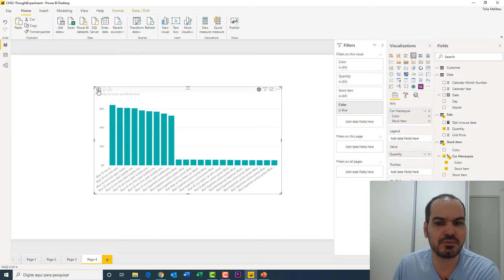[Power BI] Como criar hierarquias e usa-las em gráficos para fazer drill-down